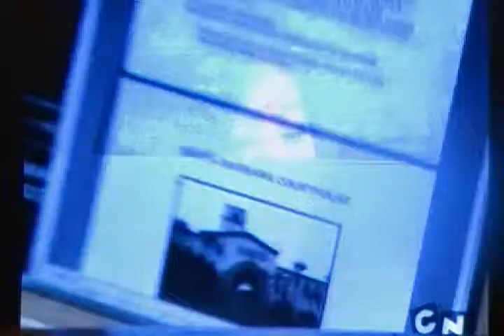The Othersiders-Sufferin Till suffrage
Another othersiders music video